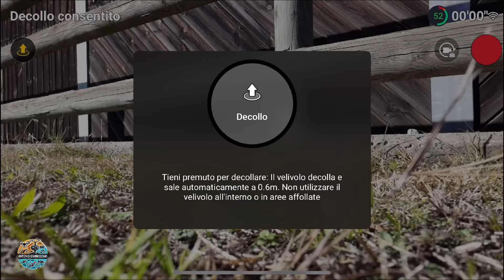Volo con Dji neo